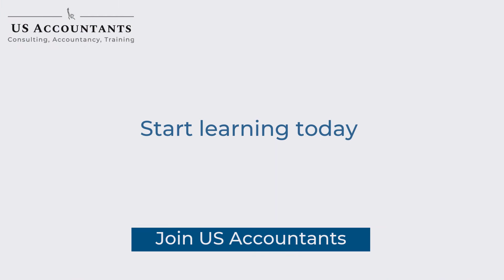Excel for Accountants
Excel for Accountants Course
By Wiley